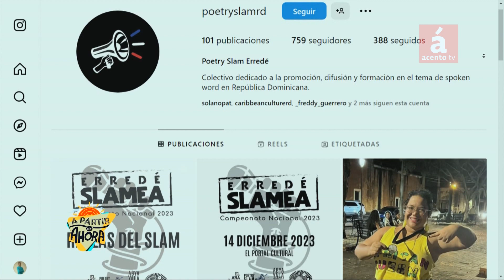"Erredé Slamea" ¿qué cosa es?, Alexéi Tellerías lo explica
Tellerías habló sobre el origen de las competencias poéticas en el Slam y su vínculos y raíces con tradiciones orales urbanas y rurales en diversos países, lo que incluye a la República Dominicana.
El poeta y gestor cultural Alexéi Tellerias invitó al torneo poético "Erredé Slamea, que se celebrará en la ciudad de Santo Domingo, Distrito Nacional, que se celebrará el 14 de diciembre en el local de Portal Cultural, de calle Sánchez, a las 7 de la noche.

De esta competencia saldrá la representación de la República Dominicana que participará en el torneo mundial que se celebrará en México en 2024.

El gestor cultural también invitó a un torneo previo, abierto a todos los autores que quieran participar, que se celebrará el 25 de noviembre en La Cafetera, de la calle El Conde.

AcentoTV